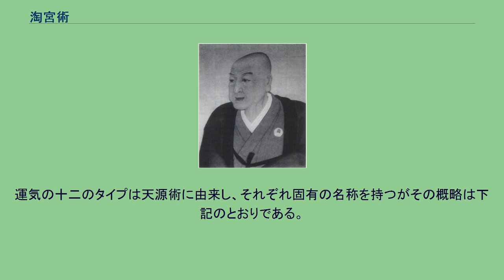淘宮術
淘宮術（とうきゅうじゅつ）は、天保5年（1834年）に横山丸三(まるみつ）が創始した開運のための修養法で、「淘」はよなげる、洗い清めるの意、「宮」は心の宿るところ、すなわち人体を表す。
人は生まれつきの癖を洗練することにより、淘げのできた心、すなわち本心が顕われ、生まれつきの運命を改善できるとし、気質の偏りを矯正して幸福な人生を過ごすよう修養する。
横山丸三 江戸幕府の御家人であった横山丸三は家族の不幸を機に同僚の天源学者である奥野清次郎（号：南卜（なんぼく））から運命論である天源術を学び奥義を極めた。
その間に「もしも人生が天源術のいうようなものならば、人は授けられた運命のままで、なんら変化せず向上発展は望みがたい。むしろ進んで精神を修養し、気質の偏りを正すことによって得られる本心の啓示に従うことによって、人それぞれの本来の性能を発揮して運命を改善するべきである」という考えに至り、自身の体験から修養の効果を確信して「天源淘宮学」の名で公表した。
11年後の弘化2年にはこの修養方法が学問ではなく、実践のための術であることを示すため、名称を「開運淘宮術」に改めた。
嘉永元年（1848年）には入門者が1000人を超す勢いであったが、当時は開国をめぐり世情不安定な時期であったため、幕府は神道・儒教・仏教以外は異教を説くものとし、淘宮術も布教を禁じられた。
しかし6人の高弟のうち特に佐野量丸（かずまる）、青木十丸（そがん）、新家春三（はるみつ）、飯田勝美（かつみ）の４皆伝がこの術を伝承し、明治時代に入って上記の禁は解けたため、それぞれ会派を成して後継者を育成した。
当初は政府の指導により教派神道神道大成教傘下の講社として活動していたが、昭和19年に全会派を統合した社団法人日本淘道会が当時の文部省の認可を受けて設立され、以後同会（現在は一般社団法人）により淘宮術の伝承・普及が続けられている。
「淘道」という用語は淘宮術を学び、実践することをいうが、「淘宮術」と同じ意味にも用いられている。
天源術では、人の住む天地には十二の気がいろいろな周期で循環しており（現代的に説明すれば、“地球上の生物の間で十二の気が地球の自転 公転などの周期で循環している”）、各人は受胎の頃に巡っていた気に感応しているとみなして、生れた日から、その人が受けた運気を推定し、それで運命が決まると考えていた。
一方、淘宮術では同じ十二種の運気を利用するが、親から受けた気の配合のほか、各人が持っている心の動き方の特徴をそれらから理解し、人それぞれの気質（性格）を判断し、その修正による開運を旨とする。
天源術は宿命を重んじるため占いに活用されることが多く、かつての百科事典などでも淘宮術を四柱推命学などと混同した説明がされていたが、淘宮術はあくまで自己の気質（性格）の癖を知った上で、その偏りを自身で矯正することにより運命を開き、幸福を享受できるよう修練する術である。
その考え方と方法は横山丸三による「阿気の顕支」（あきのあらし）と数百首以上の淘歌で教示されている。
実際には、気質の偏りから脱却して得られる本心に従って行動するよう心掛け、その過程での体験を淘席という集会の場で話し合うことにより修練を促進する。
運気の十二のタイプは天源術に由来し、それぞれ固有の名称を持つがその概略は下記のとおりである。
十二種のタイプの気質（性格）の特徴は以下のとおりである。